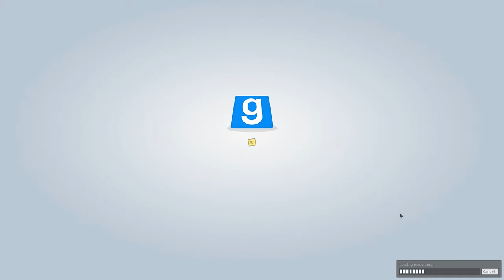Gmod Breach (Ft. Kubix!)